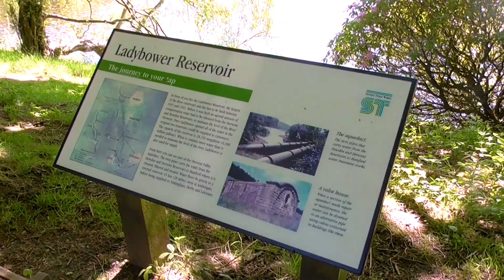Ladybower Reservoir: A PERFECT Day Out With Friends!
On Sunday 30th May 2021 me, my partner Steve, my best friend Adam and his boyfriend Paul all went for an hour long drive to Ladybower Reservoir in the Upper Derwent Valley of the Peak District National Park. Joining us on our walk was the obvious star of the show: Schubert the Dog.

The weather was absolutely glorious! We arrived in blazing sunshine and ended the day in blazing sunshine. Though upon arrival we found half the country seemed to have had the same idea of taking advantage of the good weather; nearly all the parking spaces had been taken and we had to drive around for 10 minutes to find a spot! I then also had to ask a nice couple in a camping van for change for a fiver so I could pay for parking - a massive shout out to those friendly people in the camping van!

The reservoir was sparkling blue, and the surrounding hills were blanketed in the warmest greens of woodland, moors, meadows and pastures. We set off walking along trails through the woodlands over streams which flowed into the reservoir. From the get-go we had a buzzard making its presence known in the skies overhead. The echoes of cuckoos and clucking pheasants reverberated around the valley. We also saw plenty of blue and great tits hopping and tittering happily among the conifer needles.

Part-way along the reservoir we happened across a woodland playground where pictures of animals had been pinned to trees and statues of voles, moles and a train had been carved from timber. In one of the carved wooden poles there was a mini-doorway behind which we found... well you'll see in the video!

Half-way around, we snacked upon the banks of the reservoir whilst soaking in the sun. There I nettled myself, and having previously believed the dock-leaf remedy to be a myth, I was surprised to find it actually worked! Within seconds the itchiness had abated and within an hour the sting had all but disappeared.

At one stage we saw a giant orange-winged insect. I have no idea what it was but it appeared to be a beetle as big as a bumblebee! I pointed it out to Steve, and the bug swung around in the air and almost bashed Steve in the face! He has been having flashbacks ever since.

On the last leg of our trip we parked ourselves in a field to sip on our drinks. Suddenly, the loud roar of a plane engine caught us all by surprise as it soared through the air not far from the surface of the reservoir. I managed to turn on my camera just in time to see if fly out of view, swerve around and come back. The plane was a Russian Yakovlev Yak-18T. The most memorable parts of a trip out are usually the moments you were least expecting!

What a lovely day we all had! Now that lockdown is virtually over we're already planning to have many more!

The four photos in this video were taken by Paul. I think you'll agree he has a good eye for photography! Plus it always helps to have Schubert, the most adorable and photogenic dog in the world, with you!

List of birds seen:
Common Buzzard, Blue Tit, Great Tit, Pheasant, Wren, Canada Geese, Greylag Geese, Common Sandpiper, Mallard, Swift, Swallow, House Martin, Willow Warbler, Goldfinch, Chaffinch, Pied Wagtail, Black-headed Gull, Carrion Crow, Song Thrush